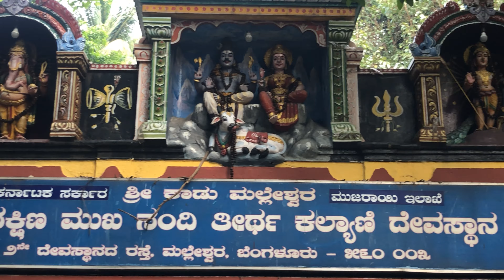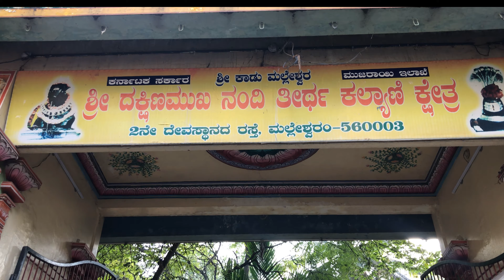ನಮ್ಮೀ ಕರುನಾಡು - vlog 2.1 | Malleshwara | Sri Dakshinamukha Nandi Tirtha Kalyani Kshetra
ನಮ್ಮ ದೇಶ, ನಾಡು, ನುಡಿ, ಕಲೆ, ಸಂಸ್ಕೃತಿ, ಇತಿಹಾಸ, ಸ್ಥಳ, ಪಾಕಪದ್ಧತಿ ಇನ್ನಿತರೇ ಮಾಹಿತಿ ನಿಮಗೆ ನೀಡುವ ಉದ್ದೇಶದಿಂದ Kriyaatmak ಮತ್ತು Pallavi vLoGsನ  ತಂಡವು "ನಮ್ಮೀ ಕರುನಾಡು" ಎಂಬ ಶೀರ್ಷಿಕೆಯ ಸರಣಿ ವೀಡಿಯೋಗಳನ್ನು ನಿಮಗೆ ಪರಿಚಯಿಸುತ್ತಿದೆ. ಈ ವೀಡಿಯೊ ಸರಣಿಯ ಮುಂದುವರಿದ ಭಾಗವಾಗಿದ್ದು, ನಿಮ್ಮ ಬೆಂಬಲದೊಂದಿಗೆ ನಾವು ಮತ್ತಷ್ಟು ಚಿತ್ರಗಳನ್ನು ಹೊರತರಲು ಈ ವೀಡಿಯೋವನ್ನು ಲೈಕ್ ಮಾಡಿ, ಶೇರ್ ಮಾಡಿ, ನಮ್ಮ ಚಾನೆಲ್ಲನ್ನು ಸಬ್ಸ್ಕ್ರೈಬ್ ಮಾಡಿ, ಬೆಲ್ ಐಕಾನ್ ಒತ್ತಿ ಹಾಗೂ ನಿಮ್ಮ ಅನಿಸಿಕೆ ಅಭಿಪ್ರಾಯಗಳನ್ನು ತಿಳಿಸಲು ದಯವಿಟ್ಟು ಮರೆಯದಿರಿ.
“ನಮ್ಮೀ ಕರುನಾಡು" ಎರಡನೇ ಭಾಗವಾದ ಈ ಚಿತ್ರದಲ್ಲಿ ಬೆಂಗಳೂರಿನ ಇನ್ನೊಂದು ಪ್ರಮುಖ ದೇವಾಲಯದ ಬಗ್ಗೆ ಸಹ ಮಾಹಿತಿಯನ್ನು ನೀಡಲಾಗಿದೆ. ಈ ದೇವಾಲಯದಲ್ಲಿರುವ ಬಸವಣ್ಣನ ಬಾಯಿಂದ ಬರುವ ನೀರು ಸ್ಯಾಂಕಿ ಕೆರೆಯ ಹೆಚ್ಚುವರಿ ನೀರೆಂದು ನಿಮಗೆ ತಿಳಿದಿದೆಯೇ? ಈ ದೇವಾಲಯ ಒಂದು ಕಾಲದಲ್ಲಿ ಮಣ್ಣಿನಲ್ಲಿ ಹೂತುಹೋಗಿತ್ತೆಂದು ನಿಮಗೆ ತಿಳಿದಿದೆಯೇ? ತಿಳಿಯಲು ದಯವಿಟ್ಟು ಈ ಚಿತ್ರ ನೋಡಿ ಹಾಗೂ ಈ ಸ್ಥಳಕ್ಕೆ ಒಮ್ಮೆ ಭೇಟಿ ನೀಡಿ.

Kriyaatmak and Pallavi vLoGs team are presenting you a series of videos titled "Nammee Karunadu" which aims in providing information about our country, state, language, art, culture, history, place, cuisine, etc. And this video is in continuation of the series. With your support, we will be able to create more such videos.
This second part of the series "Nammee Karunadu" details you about another important temple in Bangalore. Did you know that the water from the mouth of the Basavanna in this temple is the excess water of the Sankey Lake and this temple was once buried in the mud? Please watch this video to know more and not to forget to visit these places once.

Timecode:
0:00 - Title Track
0:08 - Introduction
0:34 - Glimpse of this series
0:47 - Dakshinamukha Nandi Theertha Temple
1. Sri Dakshinamukha Nandi Tirtha Kalyani Kshetra
Timings: 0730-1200 & 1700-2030, Seven days a week

Team Kriyaatmak